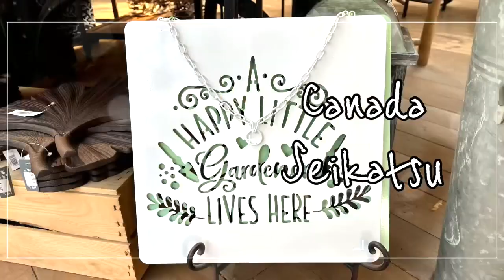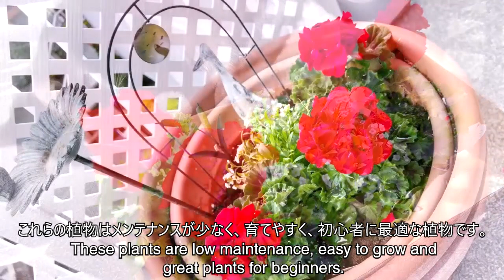Vancouver Cafes | My favorite 5 coffee shops in Vancouver + Shopping low maintenance plants 🇨🇦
Today I'll show you great coffee shops in Vancouver, BC. Plus Garden centre in Vancouver.
My priority for buying plants is low maintenance. Then I bought a pot of peace lily for my living room & geranium plants for my balcony.

Shooting date March & April, 2023

Please visit their websites below to explore their online options as well:
JJ Bean Coffee Roasters

copyright